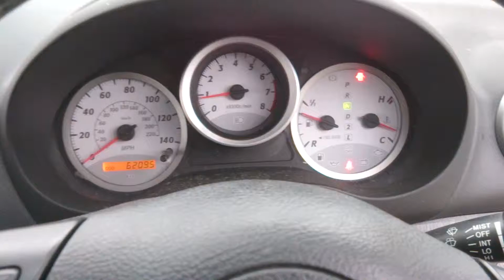T7886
Toyota rav 4